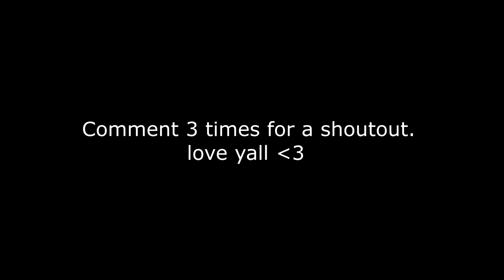GTA 🚔 (Fortnite Montage) + Best Piece Control